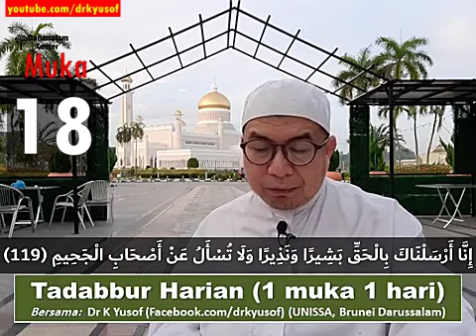Tadabbur muka 18 (7 Mac 2023)